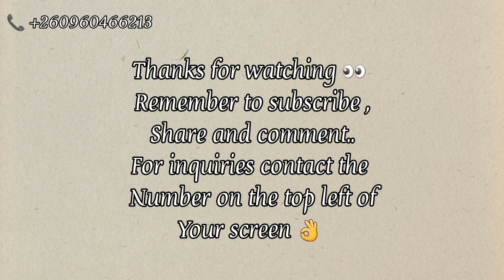Eli njuchi - Mije (lyric video)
Malawi based talented artist Eli Njuchi come back with another massive single tagged Mije that is trending in Malawi